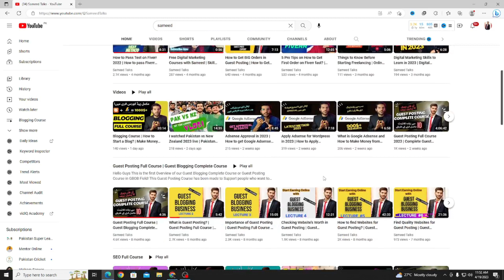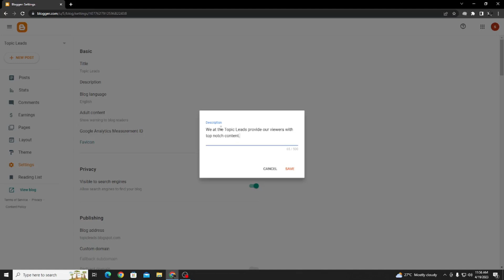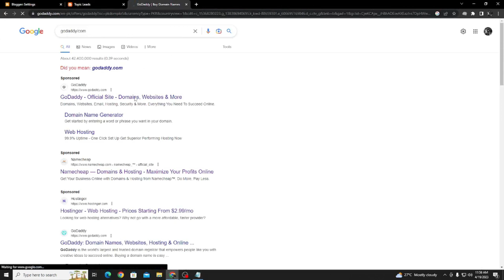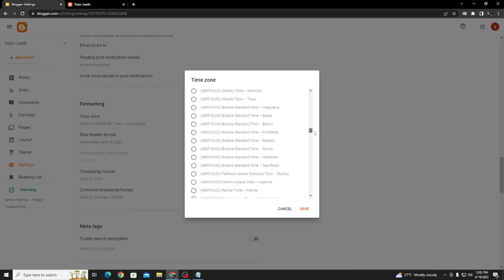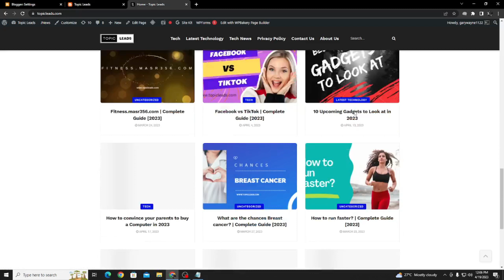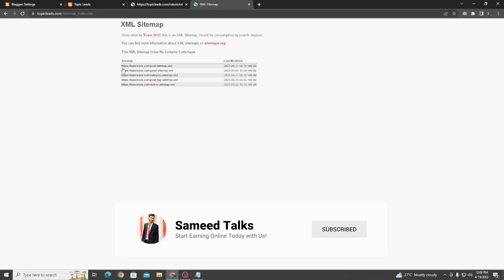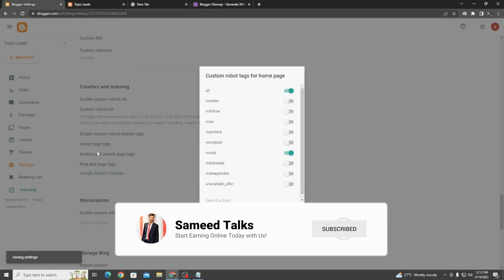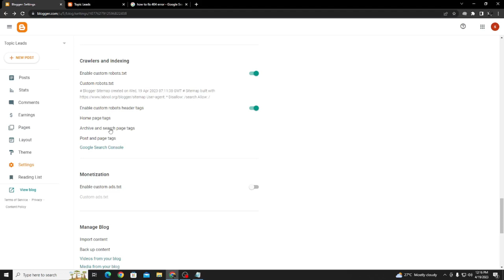Blogging Course | Best Blogger SEO Settings in 2023 | Blogging for Beginners Lecture 2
Welcome to Lecture 2 of Blogging Course, in our Blogging for Beginners course! In this video, we will be discussing the Best Blogger SEO Settings in 2023.

Search Engine Optimization (SEO) is a crucial aspect of any successful blog. It helps to improve your blog's visibility on search engines like Google, Bing, and Yahoo, which can increase traffic to your blog and ultimately lead to more revenue.

In this lecture, we will cover the essential SEO settings that every blogger should know, including how to optimize your blog's title and meta descriptions, how to choose the right keywords for your content, and how to optimize your images for search engines.

We will also provide tips and tricks for beginners on how to write high-quality blog posts that are both engaging and optimized for SEO in this Blogger SEO Settings video in 2023.

Whether you're a seasoned blogger or just starting, this lecture will provide you with valuable insights on how to improve your blog's SEO and increase your blog's traffic.

So, join us for Lecture 2 of our Blogging for Beginners course and take the first step towards mastering the Best Blogger SEO Settings in 2023.

That concludes Lecture 2 of our Blogging for Beginners course on How to Start a Blog using Blogger in 2023. In the next lecture, we will cover how to promote your blog and grow your audience.